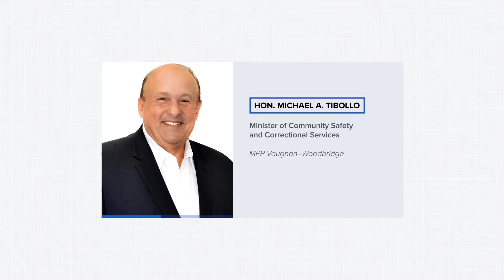Hon. Michael A. Tibollo - Meet the Ministers - Sussex Ontario Provincial Update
Michael Tibollo is Ontario's new Minister of Community Safety and Correctional Services. In this clip, Joe Ragusa and Brian Zeiler-Kligman discuss this new appointment and what it means for our clients and Ontario.